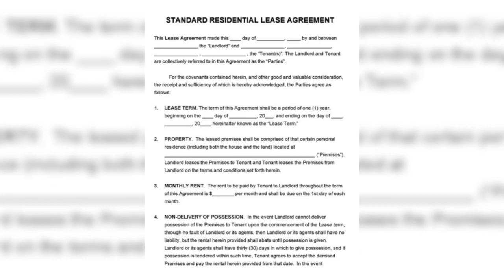Celebrate St. Patrick’s Day with HRRA’s PMLC!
The luck of the Irish to you! Join HRRA's Property Management & Leasing Council (PMLC) from 11:30 a.m. to 1:30 p.m. Tuesday, March 17 - that's right, St. Patrick's Day! - as John Kaptan with Hanger Law explores common concerns of the property manager/landlord agreement as well as the lease itself. Enjoy lunch and networking for the first 30 minutes, followed by the program starting at noon. Remember, members must attend and sign in to a minimum of three PMLC meetings to be eligible for the Distinguished Property Manager Award through the Circle of Excellence. Here are PMLC chair Traci Lewis VanCamp, speaker John Kaptan and vice-chair Lee Haylard with your video invitation. See you in a sea of green at PMLC!